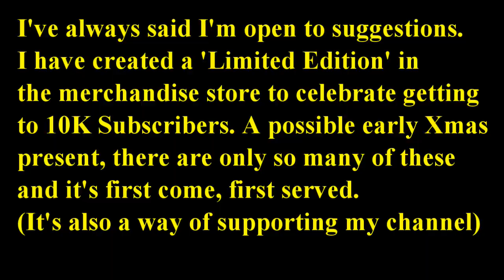A New Merchandise Item - Limited Edition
An idea from a viewer - a new merchandise item to celebrate getting to 10K subscribers. I'm limiting the numbers of these so, grab one while they are still available.